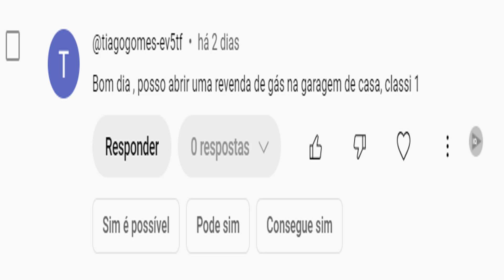Posso abrir uma revenda de gás de cozinha na GARAGEM DE CASA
Olá! Aqui é o André Correia 🙋‍♂️
Gestor de ( Anúncios Físicos e Online ) quer APRENDER, Ter sucesso na sua EMPRESA, saber como VENDER MAIS, Ter uma Revenda de Gás Independente que dar LUCROS.
CANAL MINHA REVENDA DE GÁS INDEPENDENTE
TEM COMO OBJETIVO MOSTRAR COMO TRABALHAR COM UMA REVENDE DE GÁS INDEPENDENTE! PODENDO COMERCIALIZAR BOTIJÕES DE QUALQUER MARCA OU CORES. QUERO ATRAVÉS DOS MEUS VÍDEOS, MOSTRAR A VOCÊ TUDO O QUE DÁ CERTO E O QUE DÁ ERRADO, TODOS OS CUSTOS FIXOS E MUITO MAIS NO MEU ( CANAL YOUTUBE )

👨💻 Pode ter certeza, que dou sempre o meu melhor para este trabalho.
(Link do Treinamento, Revenda de Gás Independente)

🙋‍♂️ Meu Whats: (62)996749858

🙋‍♂️ Vamos Falar Hoje Sobre!

Como comprar botijão de gás
Como revender gás
Revende de gás
Revende independente
Qual é o lucro de uma revenda de gás?
Revendedor independente
Como revender botijão de gás
Como revender botijão de gás de forma independente
Como abrir uma revenda de gás independente
Como comprar botijão de gás do atacadista
Como encontrar os atacadistas
Contatos dos atacadistas
Revenda de gás da lucros? É uma boa atividade?
Revenda de Gás do lucro
GÁS DA LUCRO
Lucro do gás
Como abrir um deposito de gás
Qual é os gastos mensais de uma revende de Gás
Onde comprar Botijão de gás de cozinha